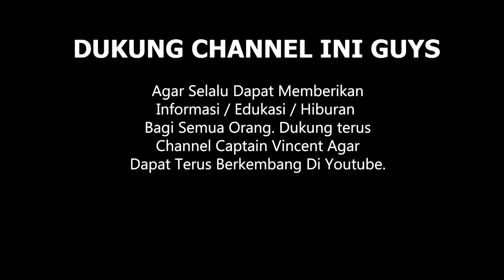PRAMUGARI INI DI TAWARI APARTMENT DAN UANG TUNAI 50 JUTA RUPIAH UNTUK ??!!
Kalian pasti pernah mendengar atau mungkin sudah tau kalau tentang kabar yang bilang kalau pramugari itu banyak yang pacaran sama pilot. Dari situ kalian
pasti punya asumsi masing-masing tentang benar atau tidaknya hal tersebut. Di video kali ini saya berkesempatan ngobrol bareng langsung sama salah satu
pramugari ngebahas semua kisah dan kebenaran tentang bener gak sih pramugari banyak yang pacaran sama pilot. Biar gak penasaran langsung tonton videonya ya

Kalau kalian mau coba simulator Airbus A320 / Cessna 172 / Boeing 737 silahkan hubungi: